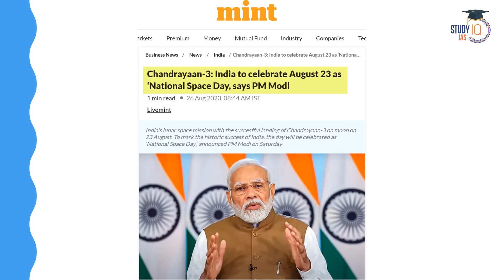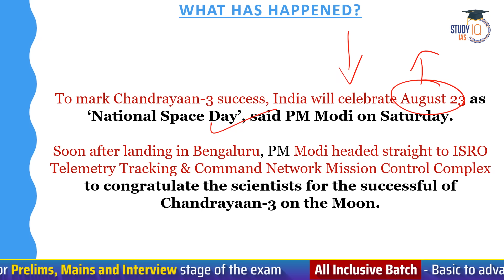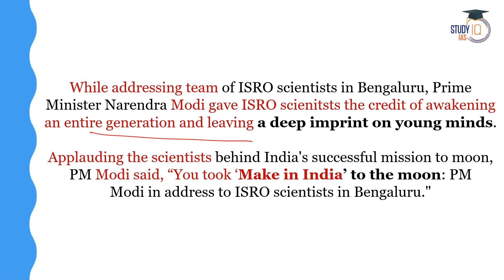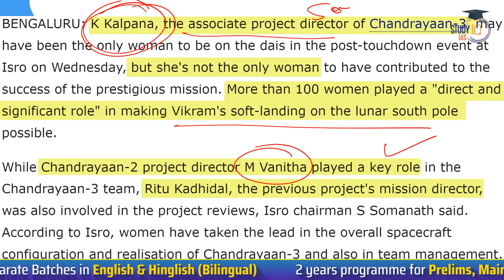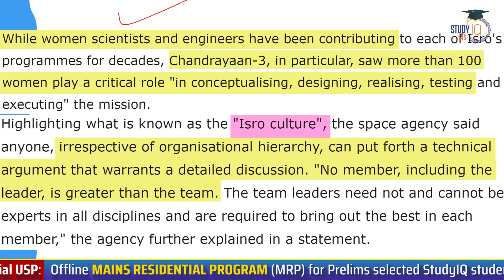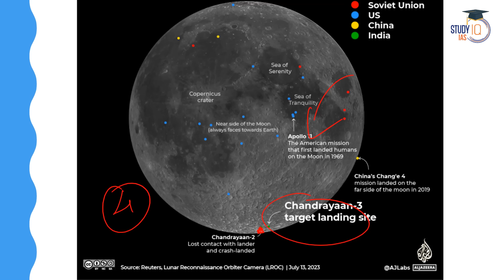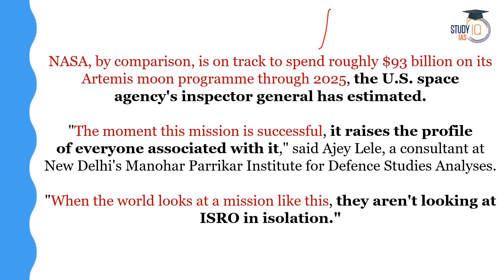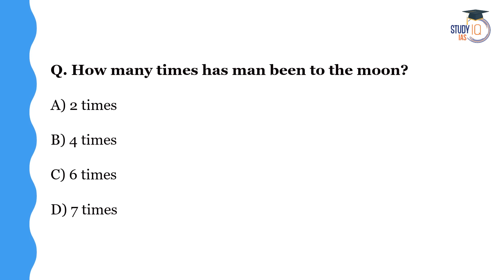PM Modi Designates 23rd August as 'National Space Day': Shiv Shakti & Tiranga Point on the Moon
In this video, get the latest news update as PM Modi designates 23rd August as 'National Space Day' in India. Explore the significance of the 'Shiv Shakti' and 'Tiranga' points on the Moon and their symbolic representation in the context of space exploration.